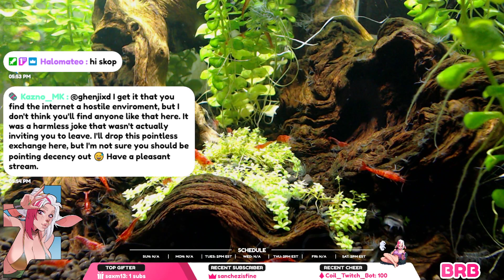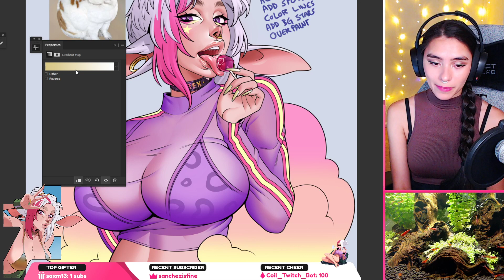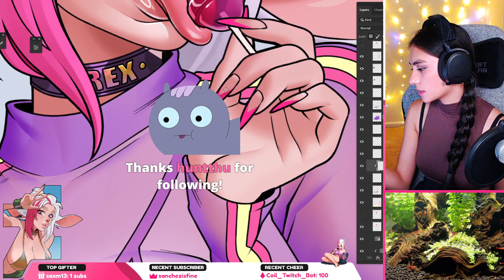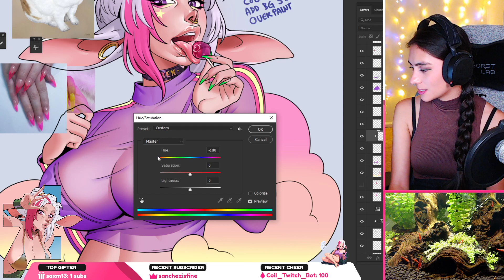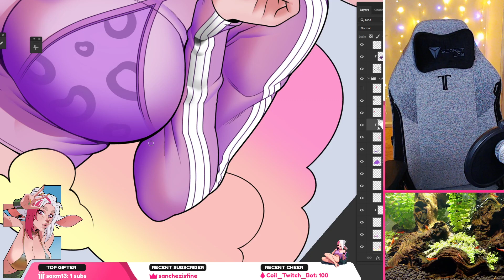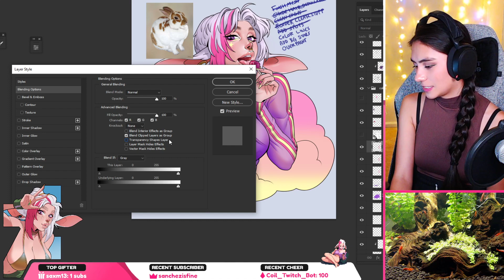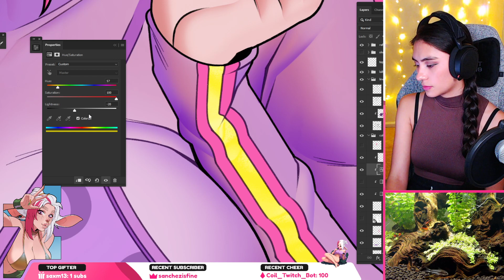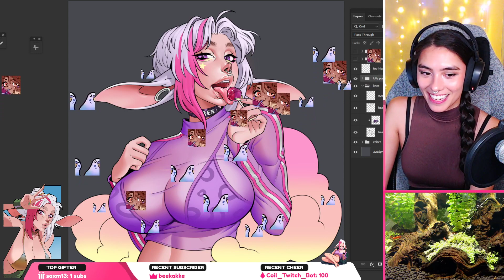am i alive? !da